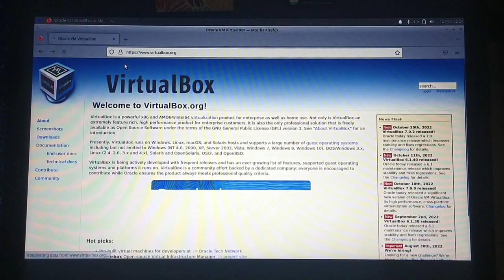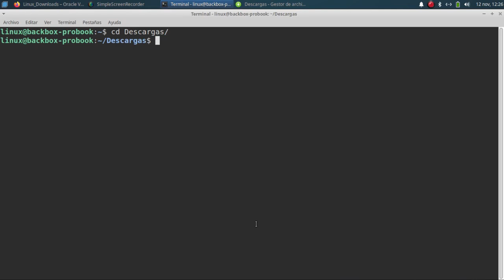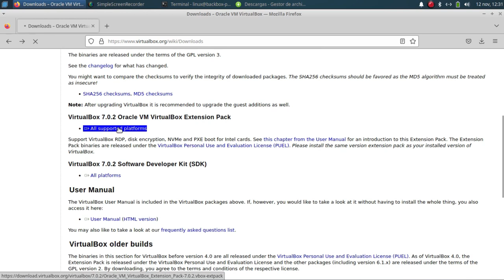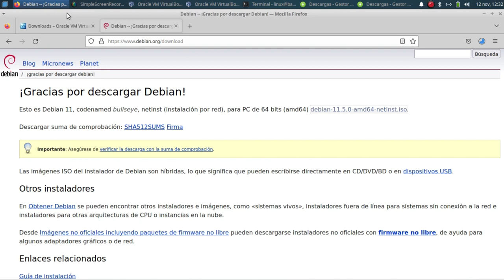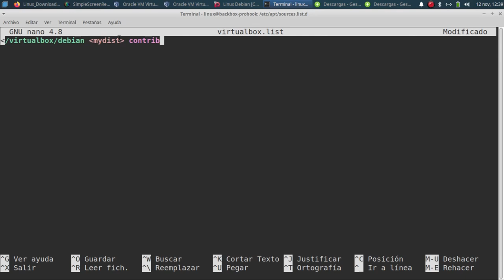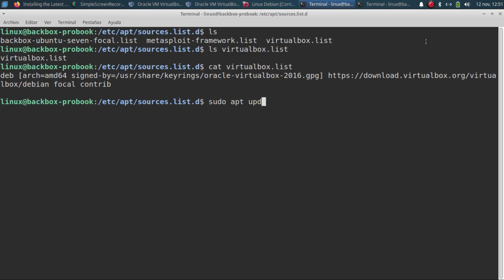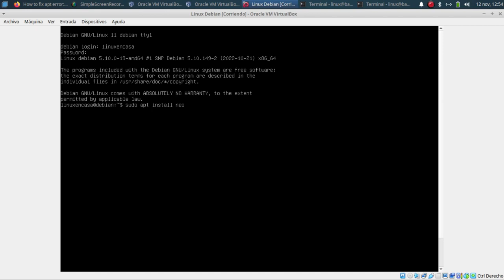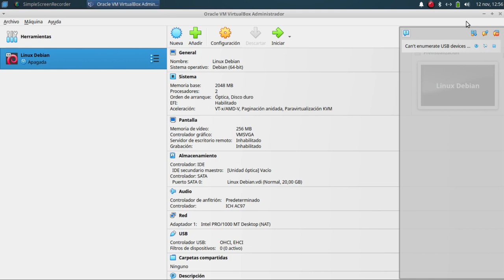Instalar VirtualBox 7.0 en BACKBOX Linux [AKA Ubuntu 20.04 Focal Fossa]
Instalación de la Versión 7.0 de VirtualBox utilizando el paquete .deb descargado desde la página oficial virtualbox.org.

BACKBOX LINUX 7.0 basado en ubuntu linux 20.04 LTS Focal Fossa.
La instalación se hace desde la terminal de comandos utilizando gdebi y adicional se instala el paquete de las Guest Additions, se configura la clave gpg y se agregan los repositorios a sources.list para que VirtualBox se actualice junto con la actualización del sistema.